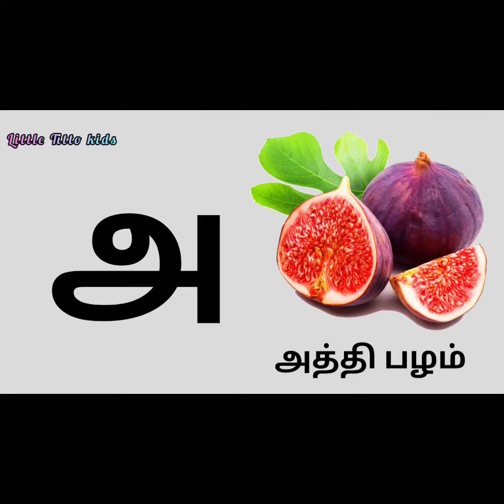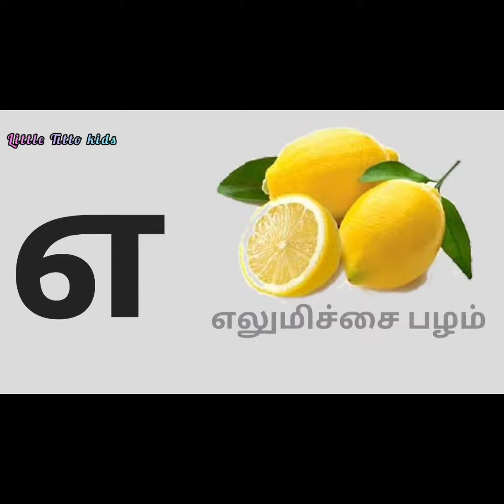உயிர் எழுத்துகள்/ Uyiryeluthukkal அஆஇஈ/ learn tamil alphabet/tamil_alphabets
A for Apple b for ball, a se anar, aa se aam , writing alphabet for kids Welcome to " kids channel.the best writing alphabet and counting, A B C video for children on YouTube ,Unique way of learning, kids entertaining video.

a for apple b for ball, ABCD in English| Alphabets song | Read and write the Alphabets| tamil

a for apple b for ball, a se anar aa se aam, abcd song, read to write the Alphabets learn how to write abcd English Alphabets With multi colours alphabets sounds and phonic sounds alphabets kidssong welcome to my channel "Abc kinder" Music Credit:- Youtube Free Music YOUR SEARCH :- Online class A se anar Aseanar A_se_anar Aa se aam Aaseaam Aa_se_aam Bacho ki poem Baccho ke gane Baccho ki padhai English Learning for kids Rhyming for kids tamil varnmala for kids tamil varnmala for children tamil varnmala with picture English varnmala video English varnmala English_varnmala English varnmala for nursery tamil Varnamala tamil varnmala tamil varnamala for kids tamil varnamala for children se anar, Abcd phonic song,